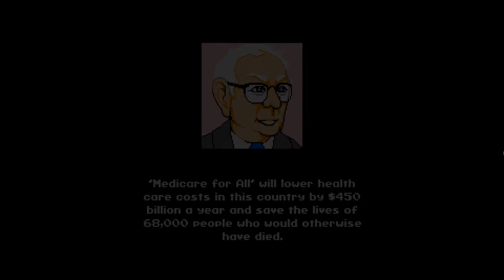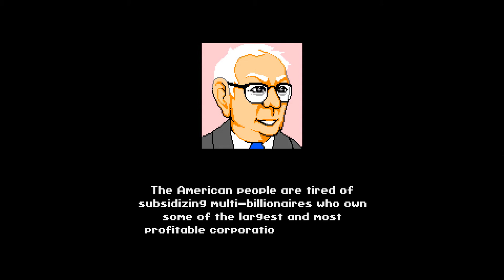Super Bernie World - Gameplay 1080p60FPS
Run and jump your way across 11 states and the District of Columbia as Bernie and free the USA from the clutches of four Republicans in their castle lairs. Find power ups like Vermont cheddar cheese, red roses, and the power of "Not Me. Us" to overcome obstacles such as walking red hats, Mitch troopas, and tiki torch throwers.

A political retro game rendered in classic NES style and colors, accompanied by nostalgic chip tunes. Play it for free!